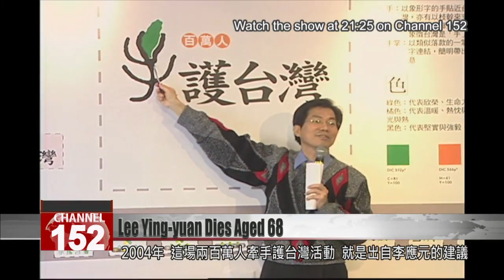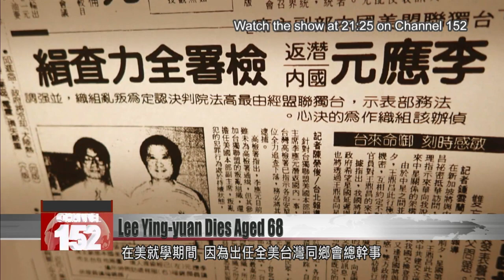Former representative to Thailand Lee Ying-yuan dies aged 68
Former representative to Thailand Lee Ying-yuan died Thursday evening following a battle with ampullary cancer. He was 68. Legislator Kuan Bi-ling paid a heartfelt tribute to Lee on Friday, describing him as an even-tempered man who always had a smile for others. As a young man, Lee had been blacklisted and imprisoned by the KMT over his pro-democracy activities. He initiated the 228 Hand-in-Hand rally in 2004, and he was instrumental to the reelection campaign of former President Chen Shui-bian.

Lee Ying-yuan returned to Taiwan from Thailand at the end of August. He looked frail as he waved to cameras at the airport. Less than three months later, news broke of his death from cancer. His passing triggered a rush of tributes from his long-time colleagues.

Su Tseng-chang
Premier
He spent his whole life fighting for Taiwan’s sovereignty and democracy. It is deeply unfortunate that he’s left us at such an age, but we are very grateful for how he fought the good fight, and for his spiritual courage.

Kuan Bi-ling
DPP lawmaker
No one had a bad word to say about him. He was forever welcoming others with a smile. His Hand-in-Hand rally in 2004 is a part of Taiwan’s collective memory. It was such difficult work putting it together, because the scale was so large. It was truly such difficult work, but it helped Taiwan unite.

In 2004, 2 million people formed a human chain to commemorate the Feb. 28 Incident and protest Chinese aggression. Lee had come up with the idea for the demonstration. A graduate of National Taiwan University’s College of Public Health, he also had a doctorate in health economics from the University of North Carolina at Chapel Hill. As a student overseas, he became blacklisted by the KMT for his activities in the Taiwanese Association of America. This meant he could not legally return to Taiwan. After doing so anyway in the year 1990, he managed to elude intelligence agents for over a year, but was ultimately found and imprisoned in September 1991.

Lee Ying-yuan
Late Taiwan politician
At the time, my preference was for returning to Taiwan and not leaving again – to continue things that way. So I returned and then lived a year and two months as a fugitive.

After spending several months in prison, Lee was later elected to the Legislative Yuan in 1995, where he served two terms. In the year 2000, when the DPP rose to power, Lee was appointed deputy representative to the U.S. In 2002, he was tapped by his party to challenge the reelection of Taipei Mayor Ma Ying-jeou.

Lee loved to sing, and was never too shy for a song. In comparison, his wife Laura Huang kept a lower profile, but was invariably by his side in times of need. Their closeness was well-known in political circles.

Lee Tsung-ming
Lee Ying-yuan’s brother
My brother and sister-in-law were both admitted to their top-choice program, NTU’s College of Public Health. At NTU, their roll numbers were No. 1 and No. 2.

Chuang Jui-hsiung
DPP lawmaker
Sometimes with the bills he proposed, we would be left thinking, “Can it be done? Can these bills be passed?” And every time, he would tell us, “If it is right, then it must be done.” It’s not easy for someone to still have all these ideals after being in politics for so long.

Tributes are pouring in for Lee from close friends. In death, he is remembered equally for his strong convictions as well as his gentle humor and warmth.